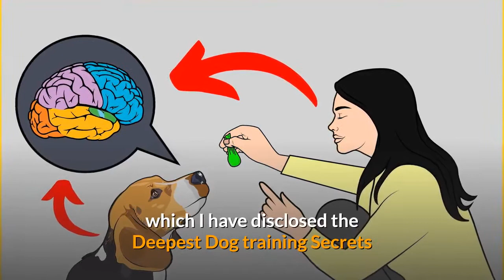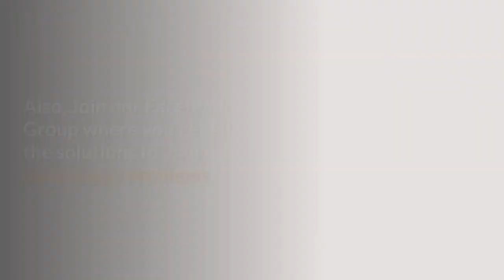Why is your Dog Licking his Paws? What can be the Health Problems and What you should do?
You have probably noticed your dog licking his paws from time to time. It's normal for dogs to lick their paws occasionally, but excessive paw-licking may be a sign of a problem.

If you see your dog frequently licking his paws, it's time to take some action.

Why Dogs Lick Their Paws?.

Dogs typically lick their paws as a part of self-grooming. If your dog is a fastidious groomer, you may notice him licking his paws after meals, while settling down for a nap, or after coming in from outdoors, after meals.

Even dogs that don't do a lot of self-grooming will occasionally clean their paws. If you notice your dog licking his paws every once in a while, then there's probably nothing to worry about.

It is not normal if your dog seems to be licking his paws frequently or aggressively. This is usually a sign of a health problem or a behavior issue.